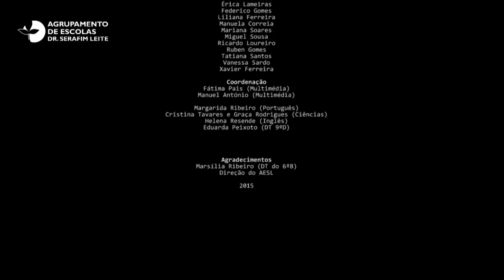Escola Serafim Leite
Vivências... (com a diabetes) é um trabalho realizado pelos alunos do 9ºD com a colaboração do aluno Gabriel do 6ºB, no âmbito do concurso "Ciência em Cena", promovido pela Fundação Calouste Gulbenkian.